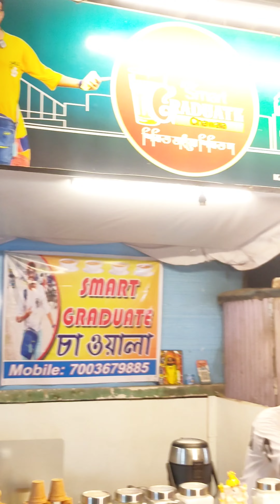Smart Graduate Chaiwala দত্তক নিলেন রাস্তার এক অনাথ শিশু কে 😱 Kanchrapara Smart Graduate Chaiwala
👉বন্ধুরা এই ভিডিওটির মাধ্যমে আমরা তুলে ধরার চেষ্টা করেছি কিভাবে কাঁচরাপাড়ার ফেমাস স্মার্ট গ্রাজুয়েট চায়ওয়ালা তার এই জার্নিটা শুরু করেছিল, এবং কিভাবে তার দিন এখন চলছে, আর সে কিভাবে মানুষের পাশে দাঁড়াচ্ছে এই এই কাজটি করে, তোমরাই ভিডিওর মাধ্যমে পুরোটা দেখতে পারবে, ভিডিওটিতে সাথে থাকো,

kanchraparasmartgraduatechaiwala
smartgraduatechaiwala
kanchrapara